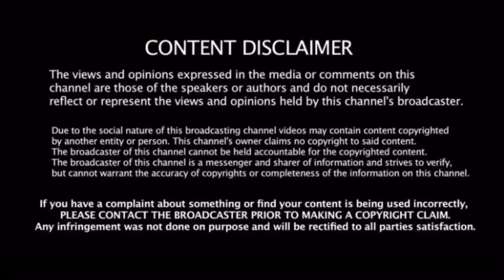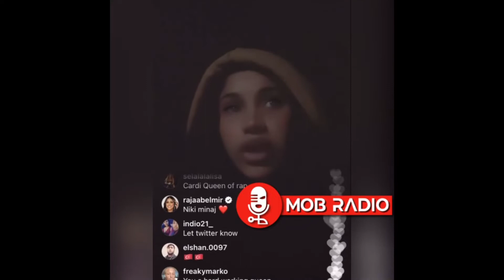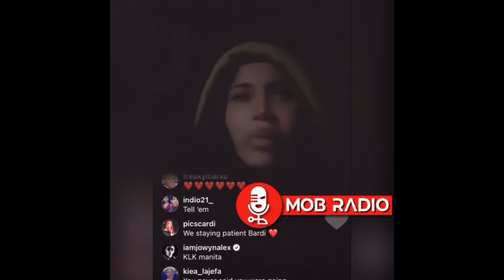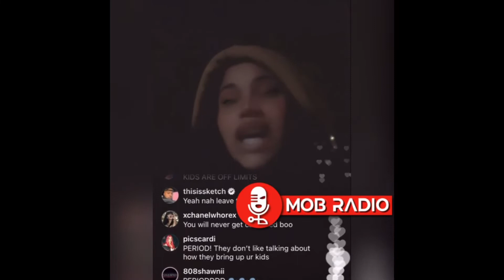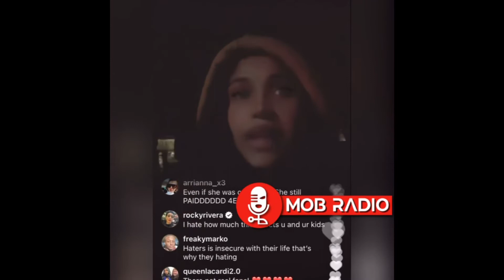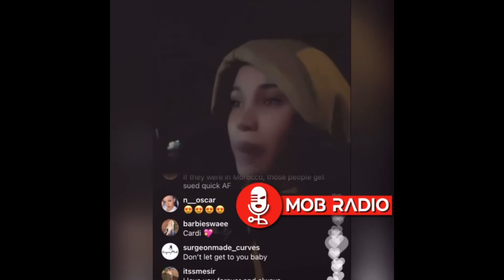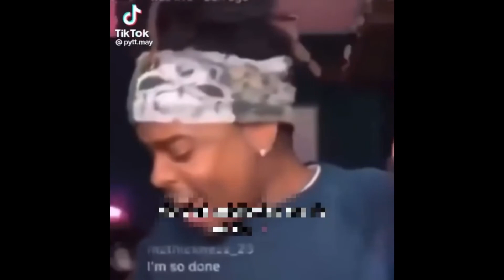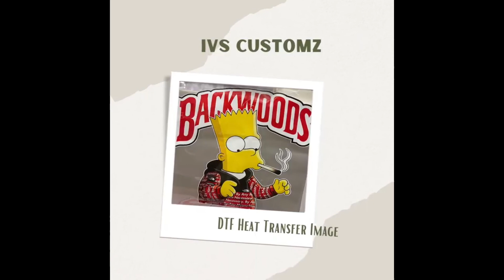Cardi B Decided To Delete Twitter and IG After Her “Fans” Pissed Her Off!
Wondering who I am?
My name is Eunorick Duncan, I am an upcoming social media influencer.